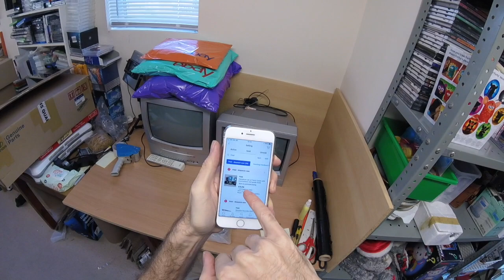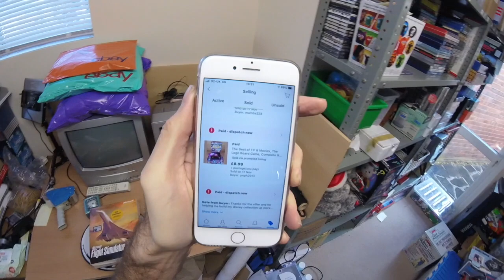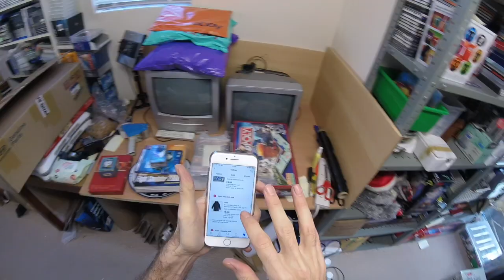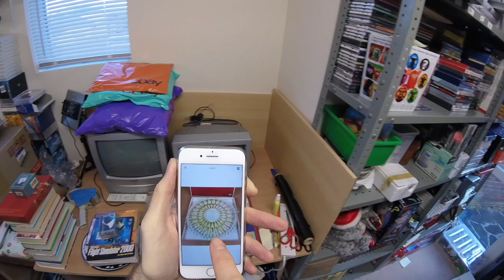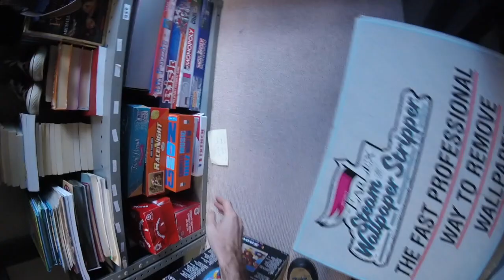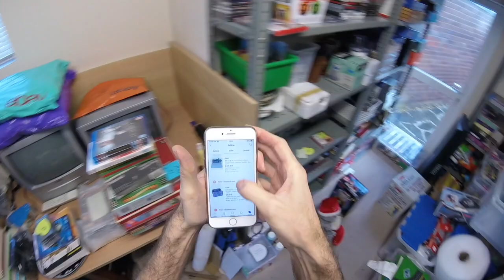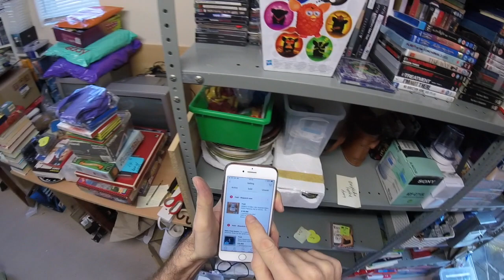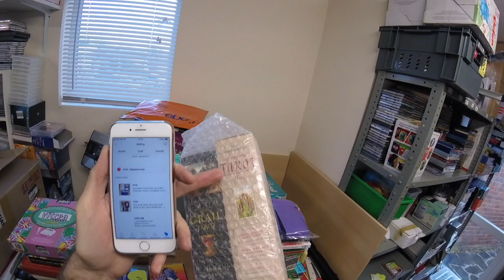What sells on ebay? Picking our ebay orders - Reselling on ebay UK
What has sold on ebay? Picking our ebay orders - Reselling on ebay UK

Links to products we use in our business: (Affilliate Links)